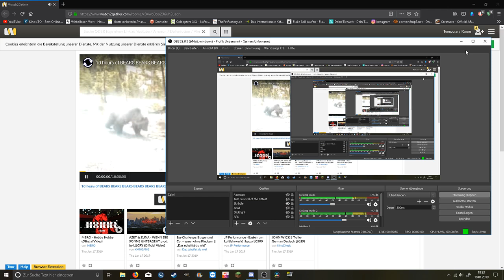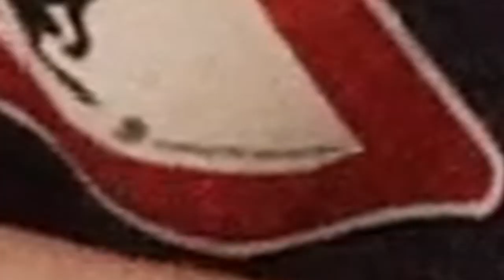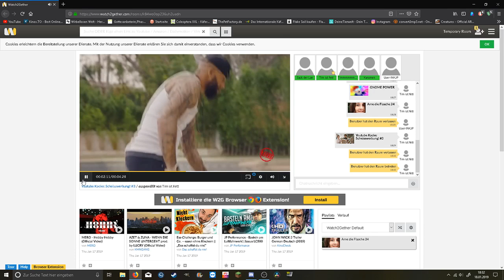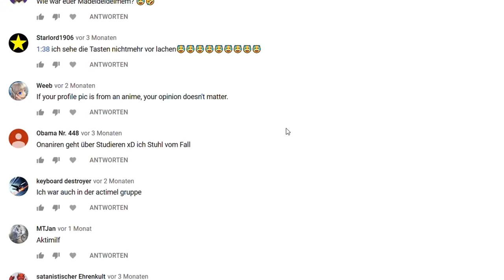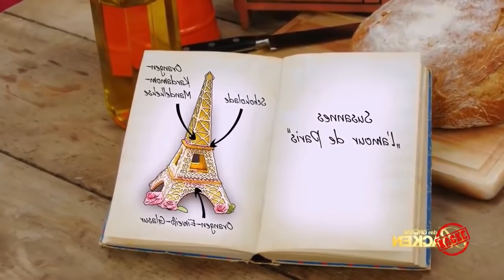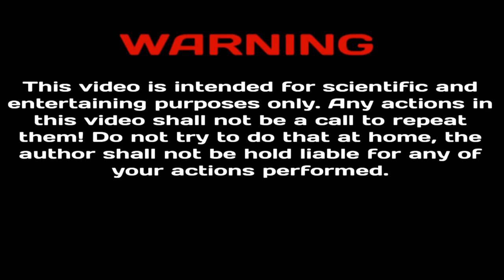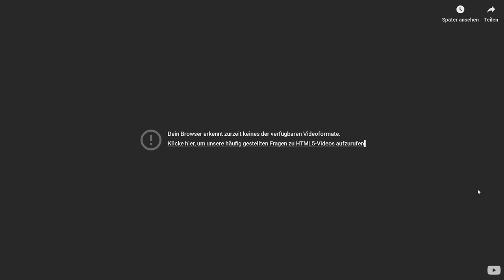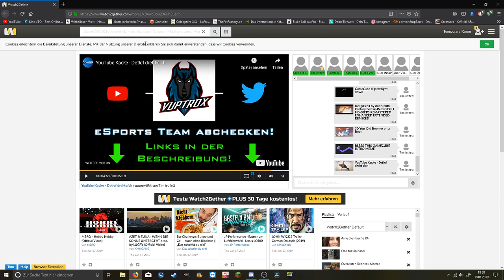Stickfight The Game/ Chillen & Zocken (Tim,Ben, Arne/german)